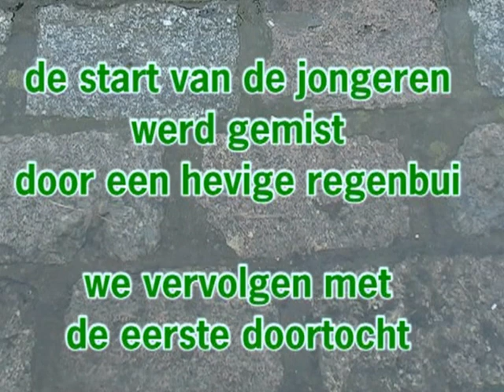sterk en gezond - cyclocross voor durvers 2007 - gemeldorp - deel 2